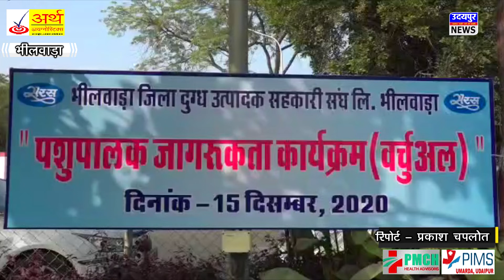वर्चुअल आमसभा में किया 6 सौ 66 करोड रूपये का बजट प्रस्‍ताव का अनुमोदन !